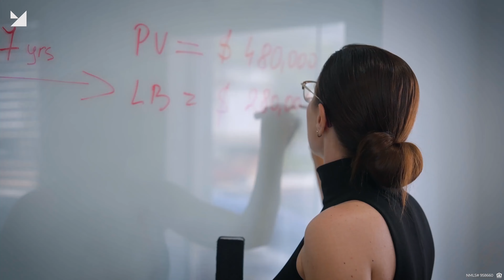First day at office AD Mortgage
Want to join A&D Mortgage and be a part of the wining team?

Welcome to the A&D Mortgage YouTube channel dedicated to showcasing what it's like to work at our company. Join us as we take you on a journey into the world of mortgage lending and give you an inside look into the day-to-day operations of our team. From our company culture and values to the innovative technologies we use, our videos will provide you with a comprehensive understanding of what it's like to work in the mortgage industry. Follow our channel for career tips, job opportunities, and an exclusive look into life at A&D Mortgage.

A&D Mortgage (NMLS # 958660) is a top wholesale and correspondent lender, bringing first class service.  We are a nationwide lender able to conduct business in 40+ states.